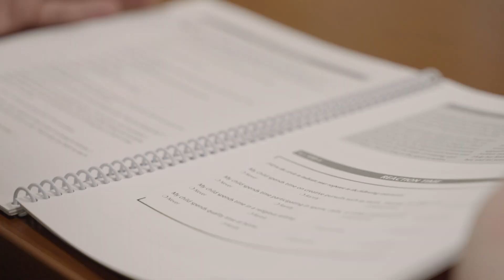About KICKO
For nearly three decades, KICKO has existed to transform communities by equipping and empowering its children, youth, and families to realize their full potential and discover their God-given destiny.